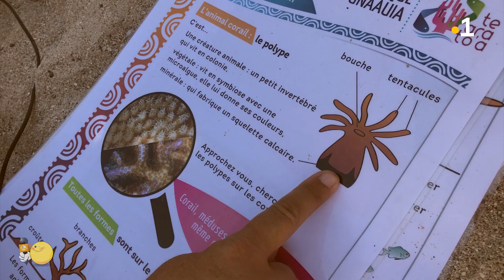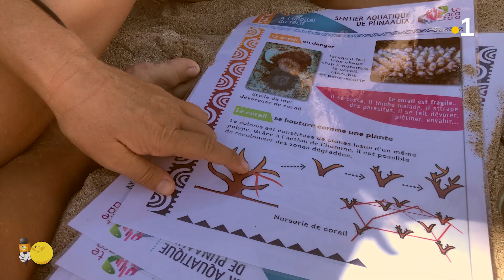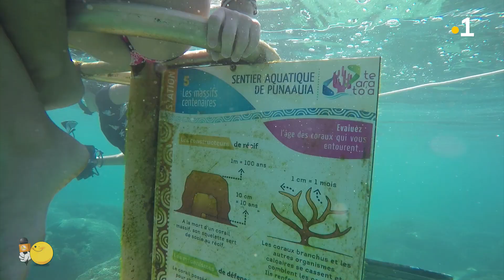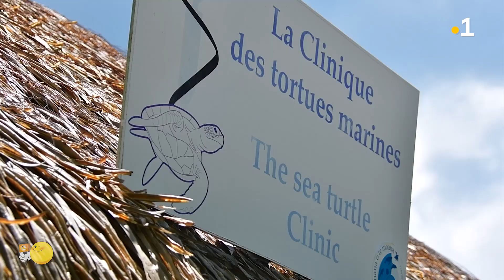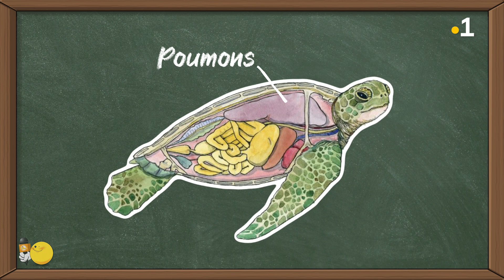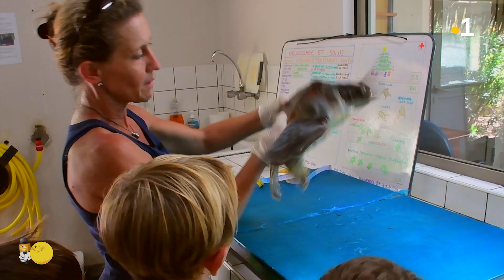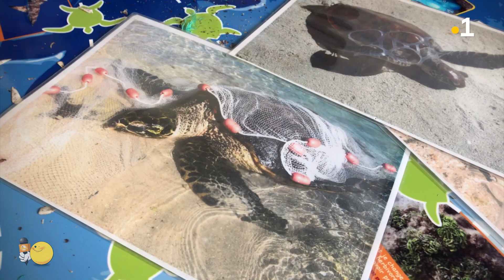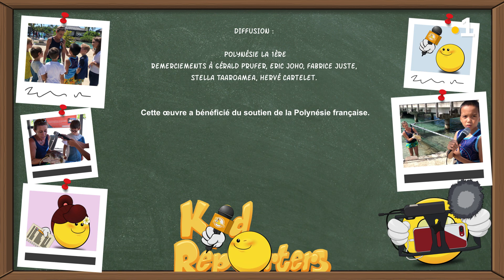Le corail et les tortues marines, deux trésors si précieux - KID REPORTERS n°3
La vie sous-marine… Un trésor si précieux et si fragile… Nos Kid Reporters vous proposent d’en apprendre plus sur le corail, comment vit-il, pourquoi et comment le protéger ? Nos Kid reporters ont rencontré Fany Seguin, biologiste marine,  au sentier sous-marin de Punaauia.

Nos journalistes en herbe se sont ensuite rendus à Moorea à l'association Te Mana o Te Moana pour en apprendre plus sur une espèce en danger critique d’extension, qui pourtant aime bien les eaux polynésiennes… la tortue marine.

RDV dimanche 1er septembre à 18h10 pour découvrir l'émission complète KidReporters sur Polynésie la 1ère. Rediffusion le mercredi à 15h05.

Kid Reporters, ce sont des reportages réalisés par les enfants !

Tous nos replays et plein d'infos sur nos reportages à retrouver

Retrouvez-nous également sur Facebook, Instagram et Twitter !